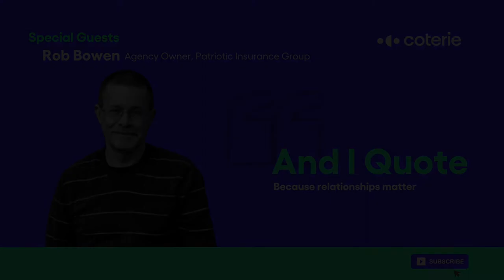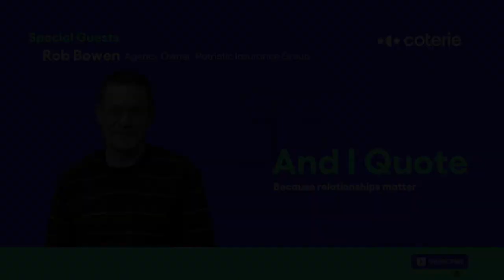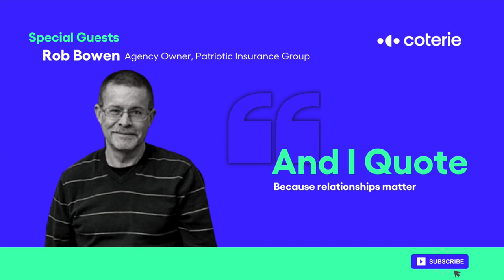Rob Bowen on Passion for Community Service & Building an Authentic Connection as an Insurance Agent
Rob Bowen, Agency Owner at Patriotic Insurance Group in Chester, NY, joins And I Quote to speak about community service and giving back to veterans.

In this episode, Rob discusses his personal experience as a veterans and explains how this experience lead him to get involved with Save a Suit to collect and distribute suits to soldiers when they return home.

This is a powerful episode that is filled with passion and emotion. Rob shares experiences that he has had as both a veteran, what veterans endure and feel when they return home, and how thankful donaters are for what he is doing.

More to that, Rob discusses how other insurance agents and agencies can get involved or start their own way to give back to their community.

His two biggest pieces of advice is:
1. Find something you are passionate about
2. Do it because of that reason only.

This isn’t a way to get leads or sell insurance, this is a way to build authentic relationships with individuals that care about something just as much as you.

Listen to the full episode to learn more about community service, Suits for Soldiers and starting your own journey on finding ways to give back.

More info on suits on soldiers:
Suits for Soldiers collects business suits, sweaters, shirts, ties, socks, belts for both men and women. We help former soldiers on their first interviews or their first day at work, to have the correct outfit to wear. It helps to get them going. There are many veterans that don’t have the money to pay for professional attire. With the help of our volunteers and donors we help them dress appropriately for these important occasions.